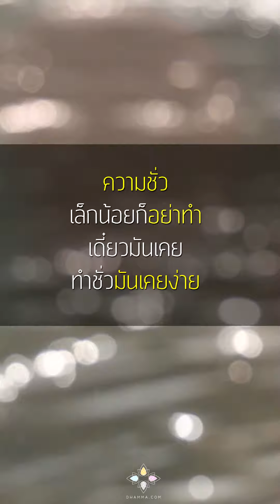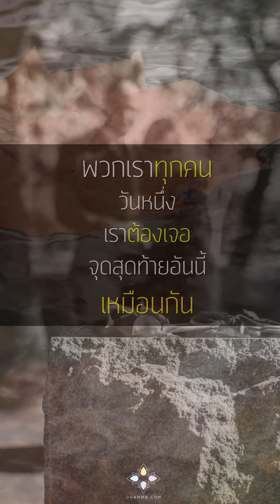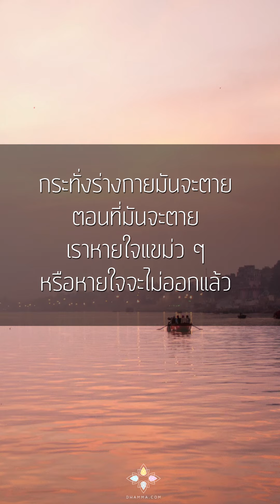เตรียมตัวเองให้พร้อมก่อนตาย :: หลวงพ่อปราโมทย์ | วัดสวนสันติธรรม 8 ก.พ. 2564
"ความดีทำเข้าไว้เถอะ
เล็กน้อยแค่ไหนก็ทำเอาไว้ให้มันเคยชิน
ความชั่วเล็กน้อยก็อย่าทำ เดี๋ยวมันเคย
ทำชั่วมันเคยง่าย อย่างความชั่วเบื้องต้น
พูดชั่วพูดเท็จผิดศีลมุสาวาท
เป็นความชั่วที่พวกเราไม่ค่อยเห็นโทษเท่าไร
ไม่เห็นจะเป็นไรเลย
แต่พอเราทำชั่วเล็กๆ ได้ ต่อไปมันก็ทำชั่วใหญ่ๆ ได้

ฉะนั้นความชั่วเล็กน้อยก็อย่าพยายามไปทำมัน หลีกเลี่ยงซะ
โกรธเขาจะด่าเขาจะตีเขาอะไรอย่างนี้
ดูจิตดูใจตัวเอง จะได้ไม่ฟุ้งไปกับกิเลส

พวกเราทุกคนวันหนึ่งเราต้องเจอจุดสุดท้ายอันนี้เหมือนกัน
แต่ใครจะเจอได้อย่างเข้มแข็งองอาจกล้าหาญ
หรือใครจะเจอแบบหวาดกลัว
ถ้าเราภาวนาของเราจนดีแล้วใจมันกล้าหาญ
เรามีทาน เรามีศีล เราได้ฟังธรรมะเป็นประจำ
เราได้เจริญสมาธิ เราได้เจริญปัญญา
ใจเรามีความกล้าหาญ
กระทั่งความตายมารออยู่ต่อหน้า ใจมันก็กล้าหาญ

มันดูร่างกายมันป่วย ใจมันเป็นคนดู
ร่างกายมันเจ็บ จิตใจมันเป็นคนดู
กระทั่งร่างกายมันจะตาย ตอนที่มันจะตายเราหายใจแขม่วๆ
หรือหายใจจะไม่ออกแล้ว เราดูร่างกายมันหายใจไป
ถ้าจิตกังวล ดูจิตกังวล รู้ทัน ไม่ต้องแก้ รู้เฉยๆ
จิตมันจะไม่กังวล เราก็ดูร่างกายหายใจไป
จนลมหายใจมันสิ้นสุดลง"

แสดงธรรม ณ วัดเขาดินวนาราม